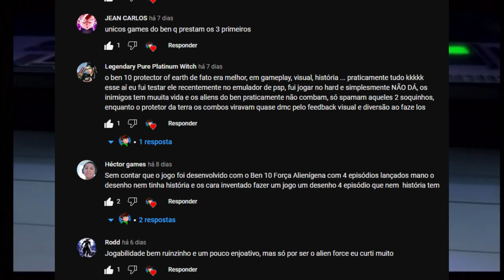Esse é o Melhor Game do Ben 10 Alien Force? - Ben 10 Alien Force: Vilgax Attacks Review (PT-BR)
Ben 10 Alien Force: Vilgax Attacks é um jogo eletrônico baseado no desenho Ben 10: Alien Force, lançado 27 de outubro de 2009 na América do Norte para o Nintendo DS, PlayStation 2, PSP, Wii e Xbox 360.

Meu PC:
-Intel(R) Core(TM) i5-4570 CPU @ 3.20GHz   3.20 GHz
-8gb
-400w
-Gab evolut
-H81
-Ssd 240gb
-GTX 1030 2gb
-HD 1TB